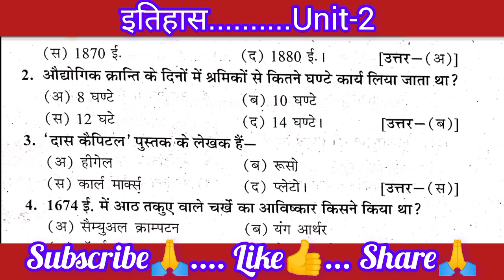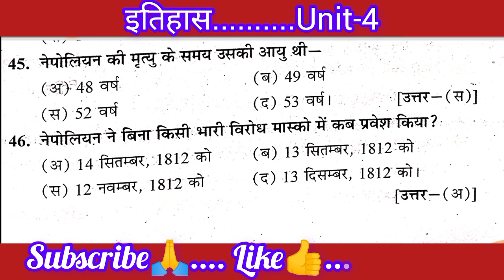history b.a. 4th semester question / history mcq part - 2 ‎@RoshniRajputmem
your query:-
ba 4 th semester history question answer
history mcq b.a. 4 th semesters most  question 2023
b.a. 4 th semester history
history mcq ba fourth semester 2023
ba 4th sem objective history
history Important question bsc 4th sem
ba fourth semester mcq
b.a. 4th semester sanskrit question
history 4th semester mcq ba
history b.a. 4th semester
history b.a. 4th semester mcq
ba fourth semester most important question 2023
b.a. fourth semester most important question
history fourth semester most important question
history b.a. fourth semester most important question
ba 4th semester history mcq 2023
history mcq 2023-24
b.a. history mcq 2023
b.a. history very most question